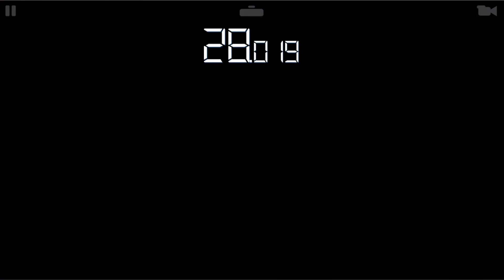Real Racing 3 - Ferrari FXX K on Hockenheim Ring + impossible race 😜😜😀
If we get 100 Subscribers by the end of march i will give away 10 Random PC keys for the STEAM platform